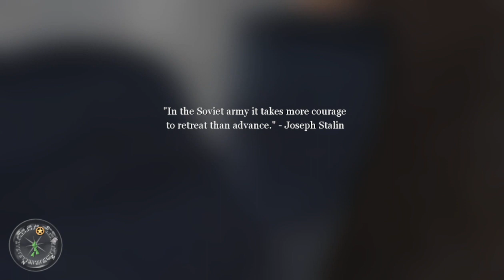[{(Call of Duty 2 | Mission #10)}] Operation Supercharge